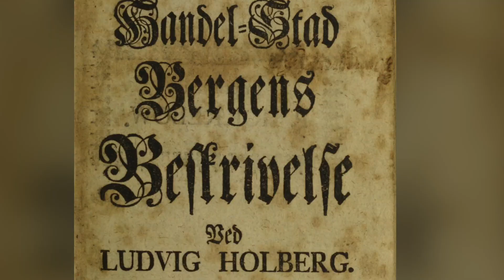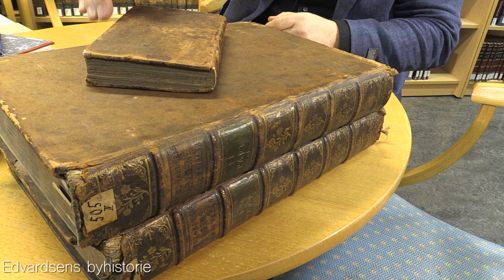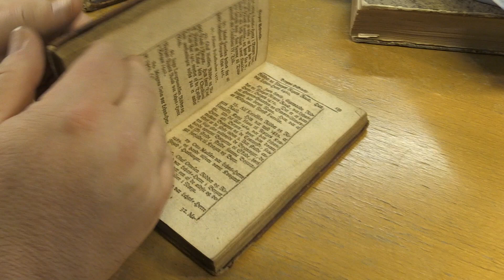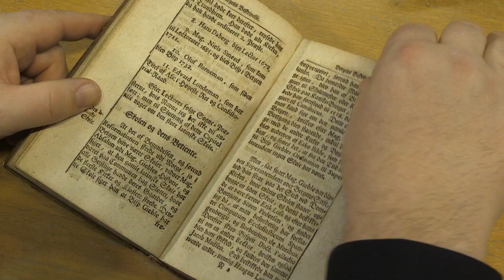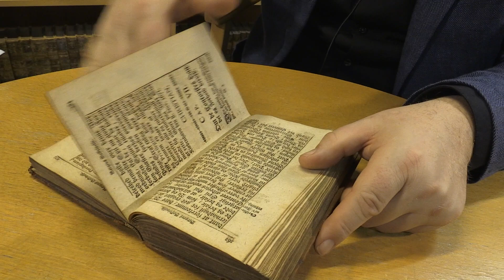Han skapte den bergenske identitet.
Ludvig Holberg reiste fra Bergen og ble berømt i København. Der skrev han Bergens historie krydret med egne minner fra byen.

Her forteller Bjørn Bagge om byens store sønn.